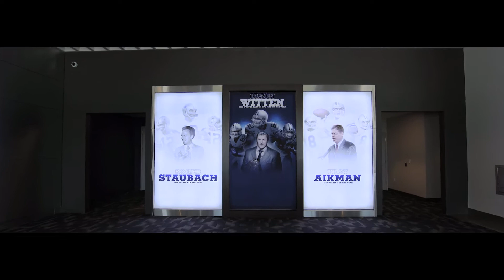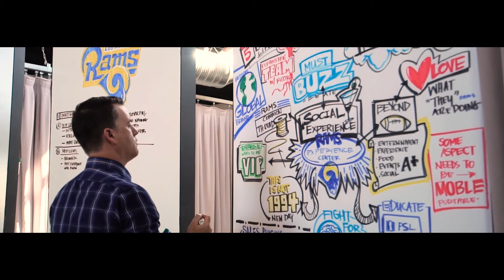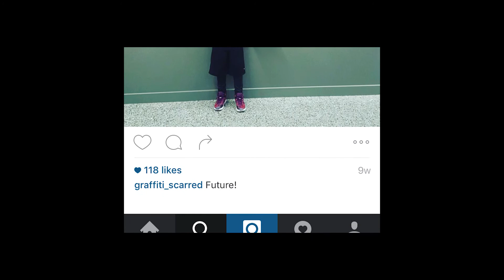Advent: Role in Large Projects